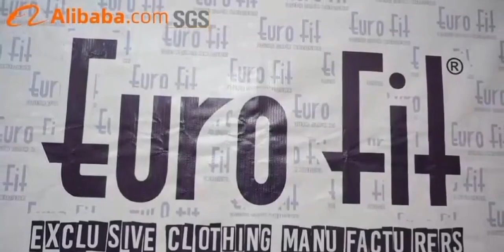EURO FIT Clothing Factory Custom Clothing Manufacturers Verified by SGS Group By ALIBABA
We do private label manufacturing to our customers specific needs. For this, we precisely work on our customers specifications for materials, designs and sizes and produce a perfect product to the customers desired standards.